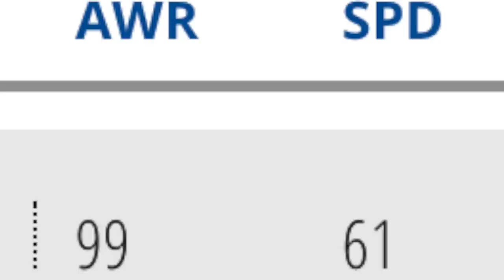Win... BUT Tom Brady Has To Run The Ball... Madden 19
win... but tom brady rushes for a shhhh ton of yards. this is gonna be an OOF